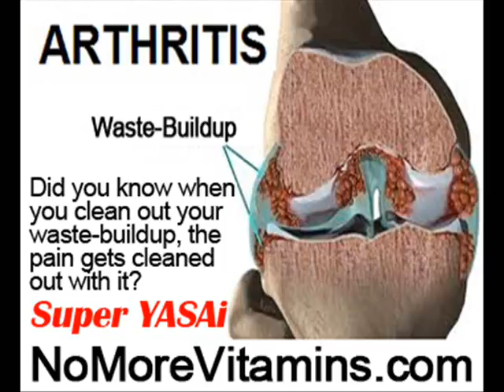Best Pillows For Shoulder Pain by NoMoreVitamins com